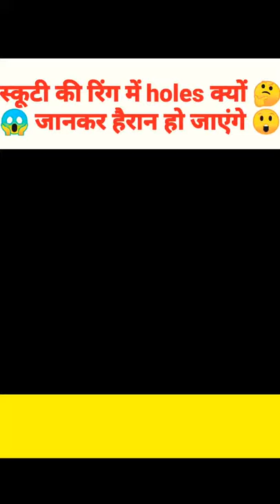स्कूटी 🛵की रिम ‌मे छेद क्यों 🤔जानकर आपके होश उड़ जायेंगे😱|By-surya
स्कूटी की रिम ‌मे छेद क्यों

Tags
amazingfacts, facts in hindi, facts mr Gyani, mr Gyani facts, Mr Gyani, Arvind Arora Channel,a2 sir,

1. This video has no negative impact on the original works (It would actually be positive for them)
2. This video is also for teaching purposes.
3.It is not transformative in nature.

4.l only used bits and pieces of videos to get the point across where necessary.

   Thanks for my watching the videos
           My channel name 👇👇👇👇
           ❗❗Surya Bhai Facts ❗❗

बस आप सब से प्यार की जरूरत हैं और साथ ही साथ सपोर्ट की भि जरूरत हैं जिससे हम आपलोगो के लिए ओर ऐसी ऐसी
Knowledgeable video late rhe